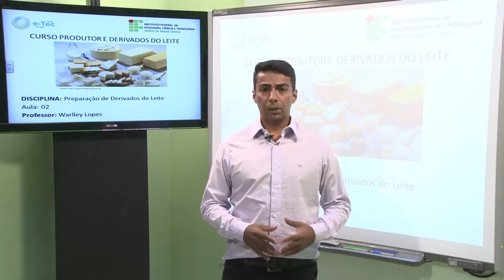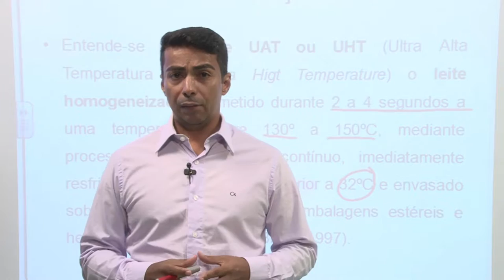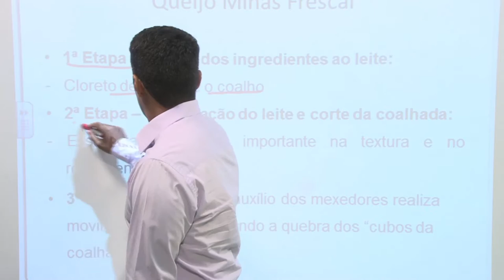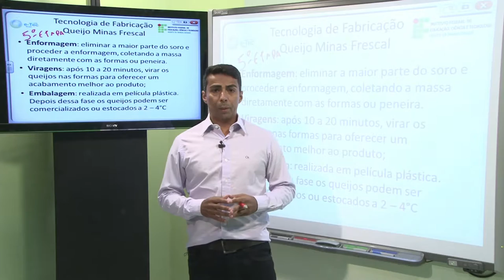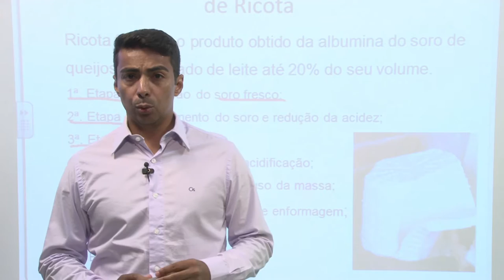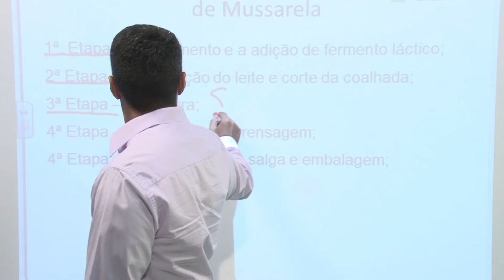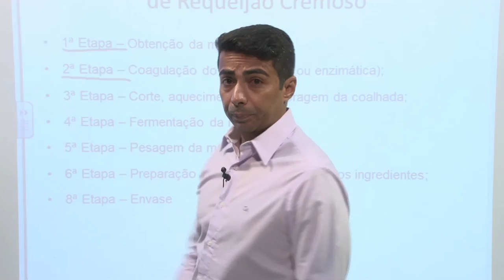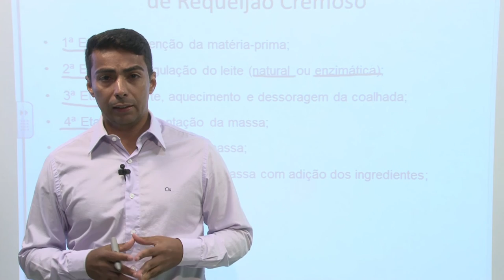AULA 2 - PREPARAÇÃO DE DERIVADOS DE LEITE